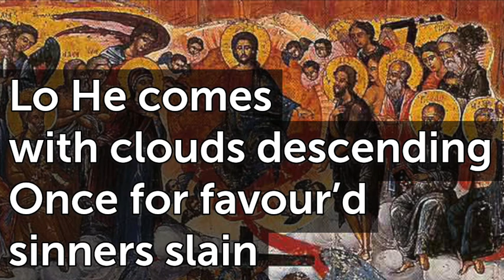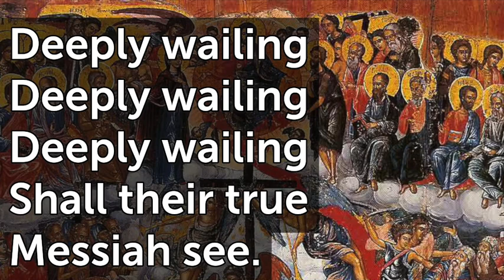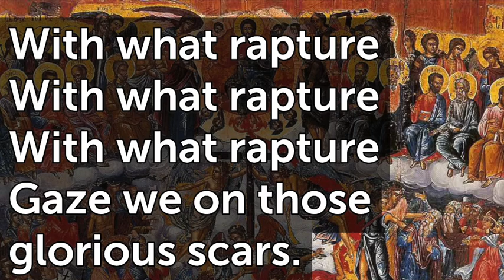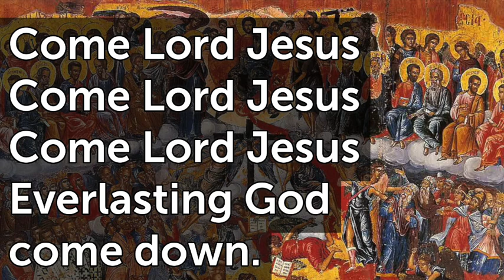Lo He Comes with Clouds Descending